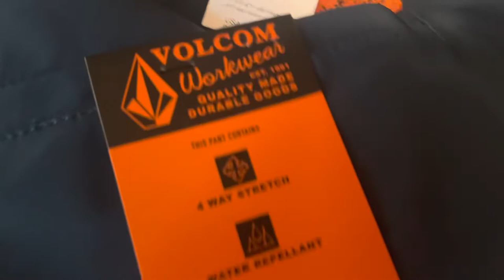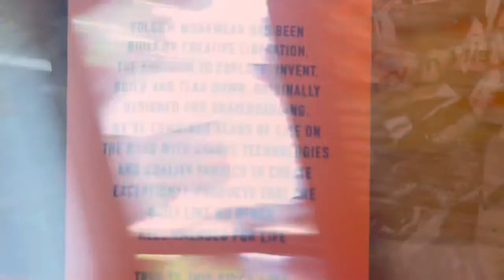VOLCOM WORKWEAR!!!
Review!! Kind of but not really just super pumped about the volcom workwear line!! Check this out!!!